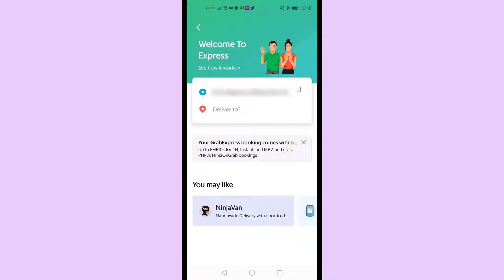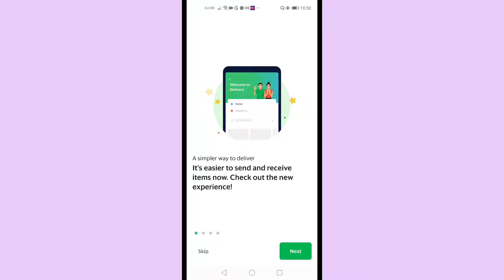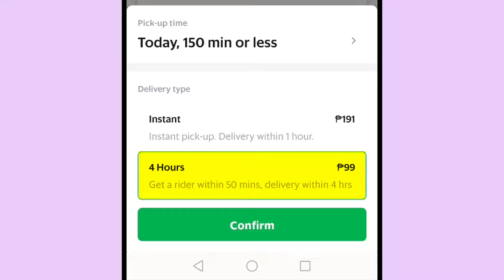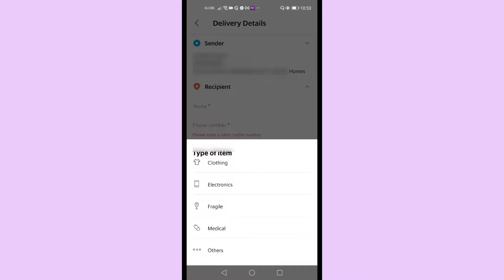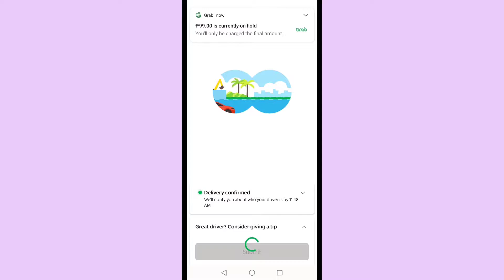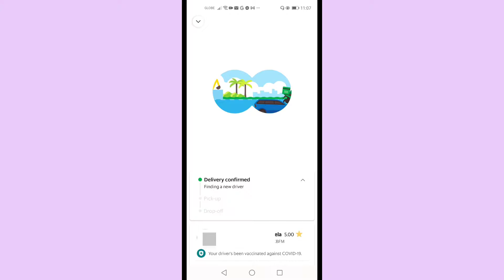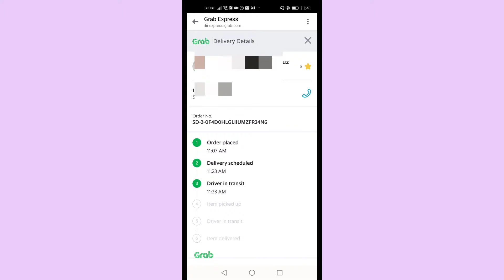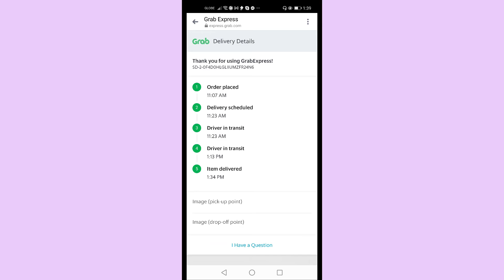Grab Express Paano Magpadala o mag Book sa Grab Express, Magkano?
Gamit lang ang cellphone mo, pwede ka ng mag download at mag register sa Grab. Mag book ng car, mag order ng food online, mag padala at marami pang iba.

Kung may iba ka pang mga tanong baka nasagot namin ito sa mga video dito sa Playlist